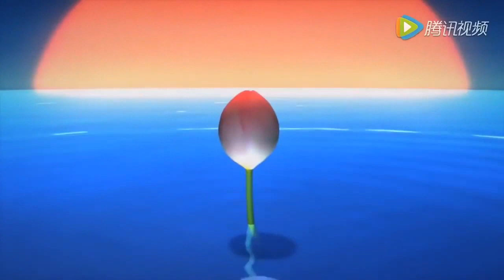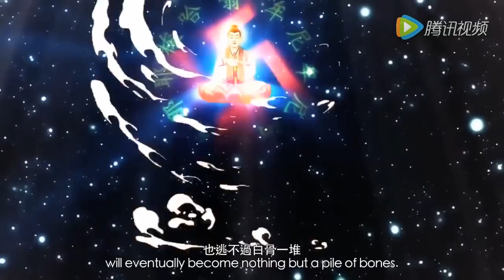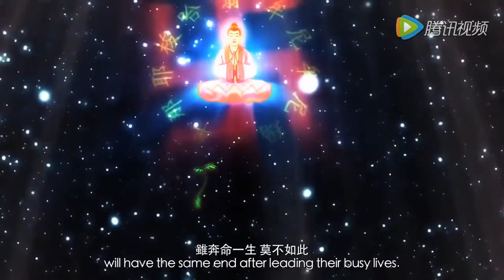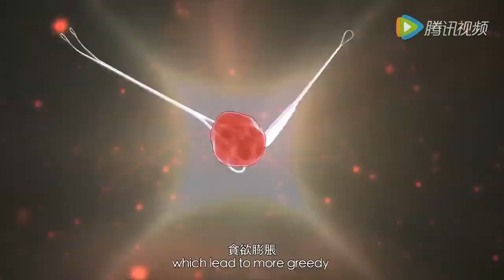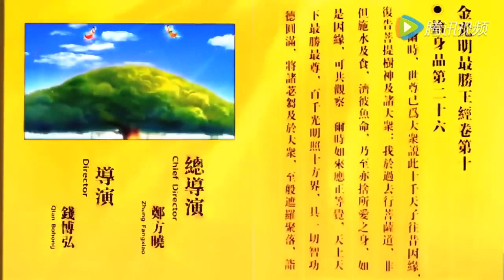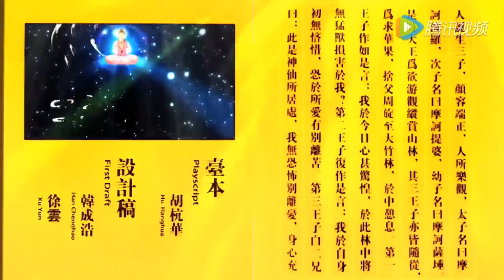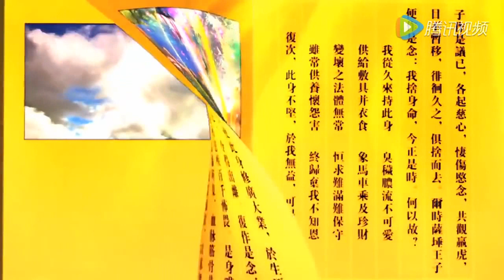XẢ THÂN CỨU HỔ ĐÓI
CẨN DỊCH: BA Là Mật
BIÊN TẬP: Film Phật Giáo
THUYẾT MINH: Thanh Uyên
Câu chuyện tiền thân của Đức Phật